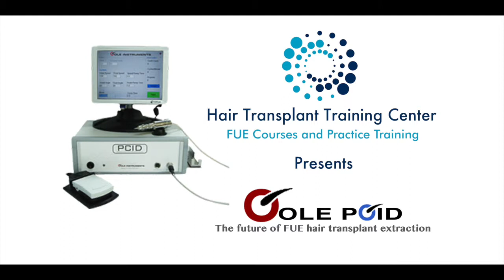Hair Transplant Training Turkey - automated roboter robotic PCID FUE extraction - Example Beard Hair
- The Hair Transplant Training Center Turkey in Ankara - founded by the Hairlineclinic in Ankara - Turkey (Dr. Özgür, Dr. Akin, Dr. Kaan, Gökhan Dogan), Dr. John Peter Cole and the independent counseling center for Hair transplant Hairforlife, introduces a example video of the extraction from beard hair with the automated, roboter and robotic FUE extraction device - tool from Cole Instruments.

In the FUE (Follicular Unit Extraction) Hair Transplant Center in Turkey Hairclinics, Hair Surgeons, Physicians and Doctors have the possibility for hands on training. All Hair Surgeons can train on real patients.

The future Hair surgeons will learn in the Hair Transplant Training Center either manual extraction, but also extraction with automated, robotic and motorized FUE Extraction Machines (Devices-Tools), or also called Roboter Hair Transplant Extraction Machines.

Since with FUE hair transplants the manual extraction is very tiring and time consuming, many hair surgeons searching for machines (tools and devices) which facilitate the work and they can remove the grafts faster and in less time. The most searched keywords are probably "Roboter Hair Transplant", "robotic hair restoration", "robotic fue machines", "automated fue devices", or keywords like "automated fue machine", or "robotic fue tools".

In the HTTC (Hair Transplant Training Center) the hair surgeons, doctors and physicians will have the possibility to test such devices like the PCID FUE Extraction Machine from Cole Instruments.

The HTTC in Turkey Ankara offer FUE Courses, FUE Workshops, Surgery and Practice Training.